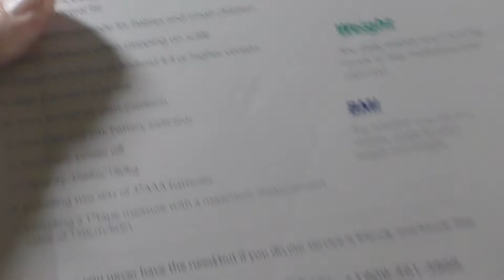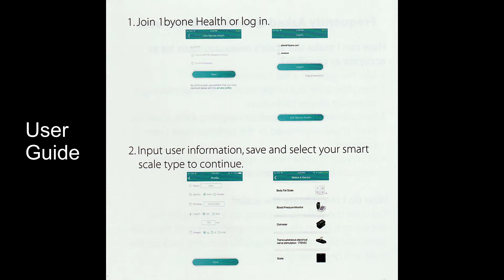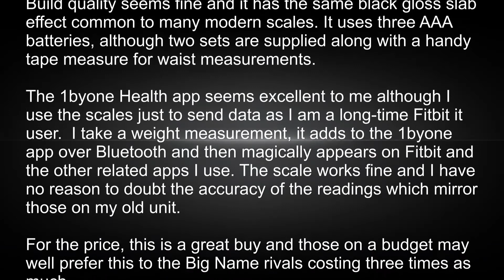1byone Smart Bluetooth Body Fat Scales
Traditionally bathroom scales were big and heavy, even the high tech digital ones, and so I was very interested to try this new lightweight model from 1byone , particularly so with the current Amazon price of just £29.99, a bargain compared to rival units from Polar, Fitbit etc.

The scales arrived attractively packaged in an attractive and rather stylish box free from the gaudy packaging and plastics often associated with high imported tech goods. Inside the box were the bathroom scales, two sets of three AAA batteries, a tape measure, and two well written and easy to read User Guides in good English. I include a scan of the concise User Guide on the end of my unboxing video.

Build quality seems fine and although it still strikes me as odd to have bathroom scales made from plastic I must say that this model seems robust and well made enough to withstand the knocks and bangs of daily life. In the past I have struggled to get inside the battery compartment on some scales I have used but not so here as it can almost be done single-handed.

Once the device is unpacked and the batteries inserted the first thing to do is to download and install the iOS or Android app “1byone Health” to your phone. The scale will then automatically push each new measurement to the app which will then track your weight,  BMI, Body Fat, Muscle Mass, Visceral Fat, Body Water, Bone Mass and BMR and can interface seamlessly with Apple Health, Google Fit, and Fitbit.

To use the scales, which should be positioned on a hard and flat surface, just step on them and wait for the large LED display to blink three times as it confirms the measurement. It can now be entered using Bluetooth into the 1byone app. The with four onboard sensors, accurate to 0.1kg/0.2lb you can track weights up to 400 lb /180 kg. It is an easy matter to auto recalibrate the scales by simply stepping off and on them.  The scale works fine and I have no reason to doubt the accuracy of the readings which mirror those on my old unit. The data will also be passed on seamlessly to any other connected apps you may use.

This is an attractively designed, entry-level bathroom scale, that works well and is simple to use and gives you access to a multiple  online app-based health monitoring systems.